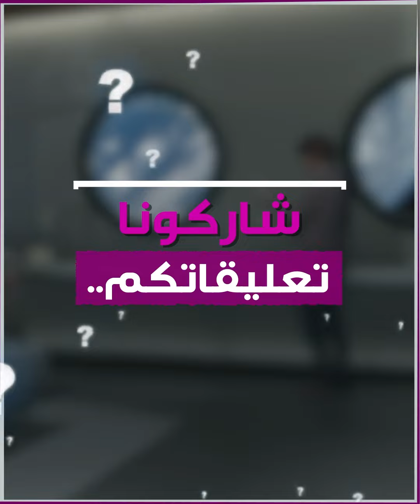بدأ الحجز فعليا.. أول "فندق فضائي" في العالم!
بدأ الحجز فعليا.. شركة "أبوف_سبيس" تستعد لإطلاق أول "فندق_فضائي" في العالم.. إليك التفاصيل..

هل تنوي الحجز في الفندق الفضائي؟

الموسيقى

العنوان:  Epic Blockbuster 2